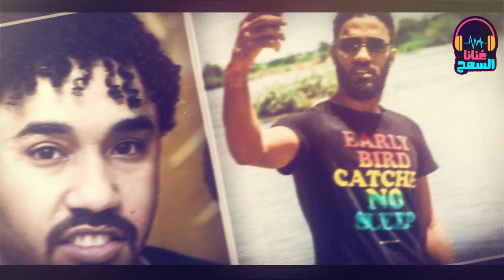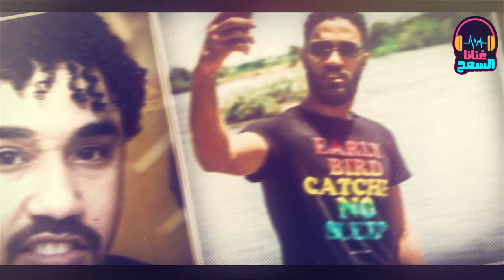سلمى ▬ الكجونكا اجمل التسجيلات بالعود ▬أحمد الصادق _ غنانا السمح - Gunana Al-Same7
احمد الصادق (عود)║سلمى ║الكجونكا اجمل التسجيلات بالعود